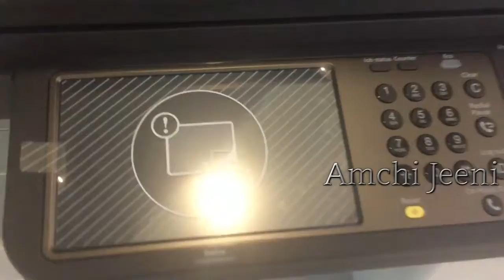Samsung MultiXpress SCX-8128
Samsung MultiXpress SCX-8128 Laser Multifunction Printer series
Print Speed Up to 28 ppm in Letter
Brand Samsung
Print Technology Laserjet
Supported Paper Size A3,A4,A5
Resolution 600 x 600 ppi
Paper Input Capacity 150 sheets